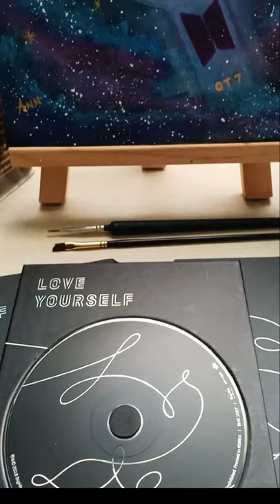BTS light stick | BTS Painting | Army bomb 방탄소년단 라이트 스틱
BTS my universe
BTS light stick
BTS army bomb
BTS painting
galaxy painting acrylic
BTS logo
BTS canvas painting
Bangtan